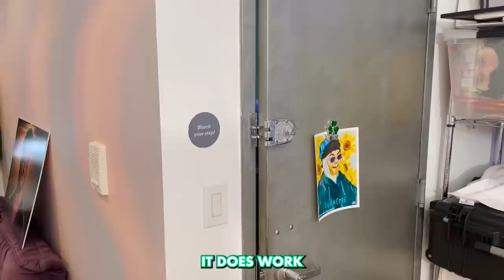Dr. Drew Wants To Save Jonah Hill | Chris Distefano is Chrissy Chaos | EP 128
Welcome to Chrissy Chaos!!!

Chris is joined by media personality, internist, and addiction medicine specialist Dr Drew Pinksy to talk about what makes us happy, the Jonah Hill situation, Keke Palmer and her boyfriend, and fatherhood.